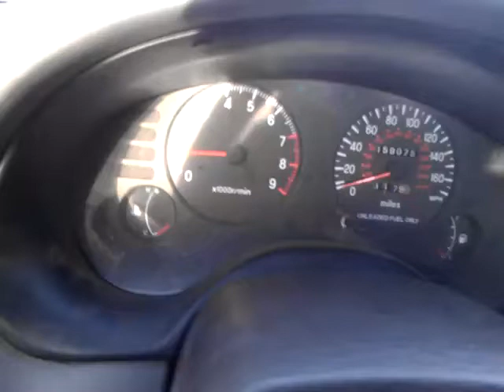first time at full throttle in built 420a eclipse with t4 turbo clutch slips in 3rd lol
crower stage 3 cams custom made 60mm throttle body 450cc injectors double walbro 255's 12:1 fmu generic adjustable fuel pressure regulator msd coil pack msd wires pt lifters chrysler 2.7 rockers obx t4 manifold godspeed 67 trim turbo ar 0.78 3" hard pipe from intercooler to tb 2.5" hard pipe to intercooler from turbo wiseco 10.5:1 pistons eagle h beams crank scraper melling high flow oil pump solid aluminum oversized radiator dual 1qt oil filter relocator with large oil cooler im probably forgetting alot